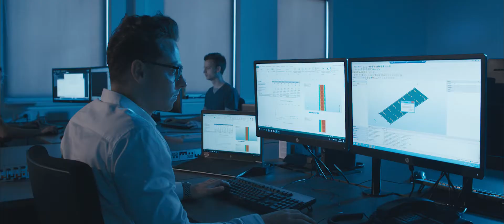Van Berlo Bedrijfsfilm - Deutsch